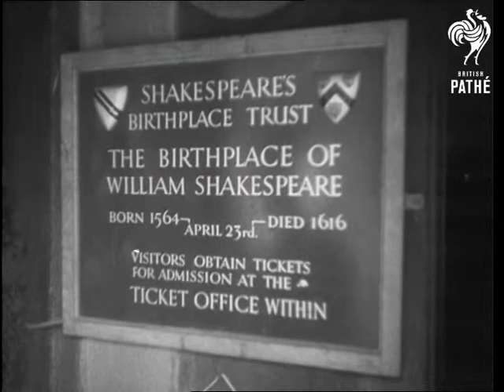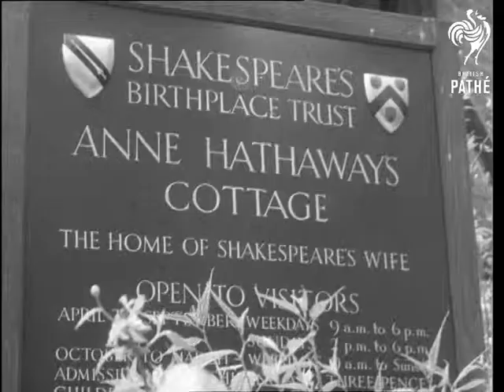Dewey At Stratford-On-Avon (1949)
Stratford on Avon, and Warwick Castle, Warwickshire.

LV Shakespearean cottages with children walking past, in foreground. GV 'Shakespeare Hotel' Angle shot sign 'The Shakespeare Hotel'.

SV Pan Governor of New York, Thomas Dewey and Mrs Dewey out of car and being greeted at entrance of hotel. CU of photographer pan to CU Dewey smiling. LV Shakespearean thatched cottages. SV  Thatched roof.

SV Towards and pan Governor and Mrs Dewey walking through garden. GV Shakespeare's birthplace. SV Governor and Mrs Dewey being greeted in entrance of birthplace. CU Sign on doorway. 'Birthplace of William Shakespeare, Born 1564 died 1616'. SV Interior Dewey signing visitors book. SV Mrs. Dewey looking at blossom on tree an up to blossom. LV Dewey looking at gardens. CU Dewey.

GV Ann Hathaway's Cottage. CU Sign -'Anne Hathaway's Cottage, the home of Shakespeare's wife'. SV Pan Dewey leaving Hathaway's cottage and getting into car. MV car pulls away.

Travel shot along country road en route to Warwick castle. LV Pan Governor and wife walking across Lawns at Castle. CU Sign - 'To the Warwick Vase and Italian Gardens.  GV Governor and Mrs. Dewey looking at flowers. SV Governor and Mrs Dewey looking at flowers. Angle shot Dewey's looking at flowers. VS of gardens. CU Governor and Mrs Dewey smiling.

 FILM ID:1530.04